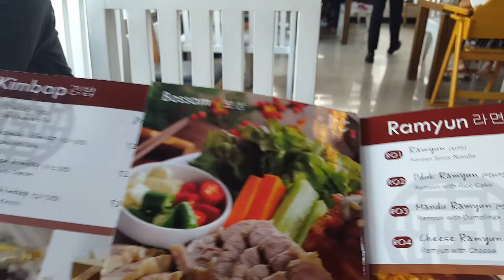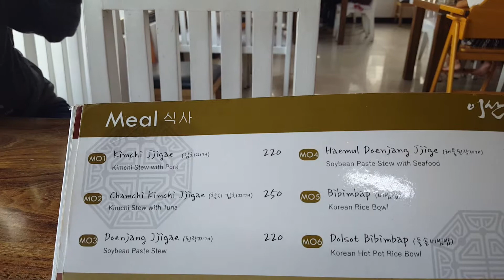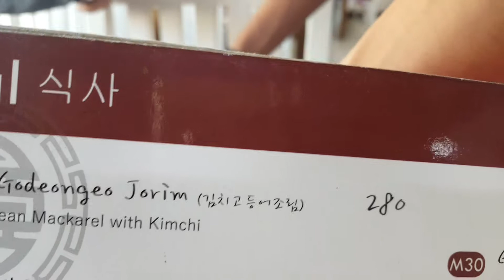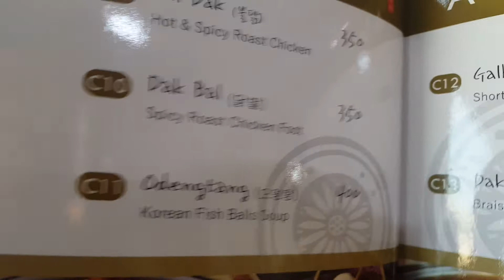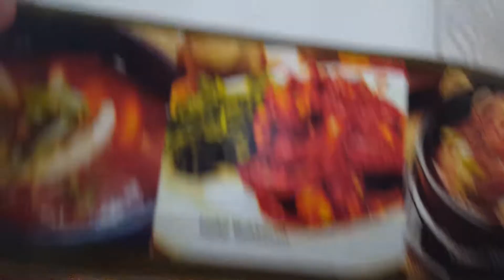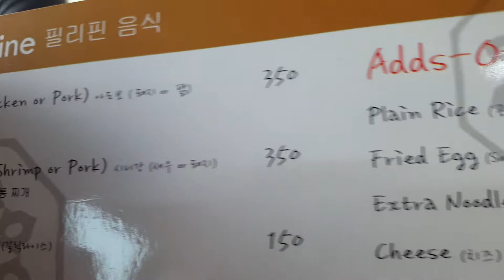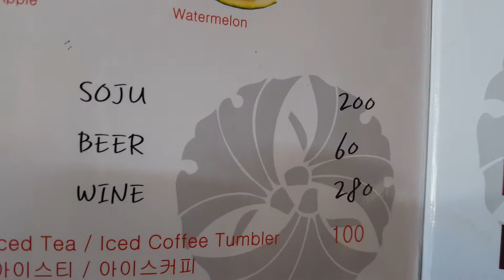VIEW OF YISAN RESTAURANT INSIDE AND MENEW.